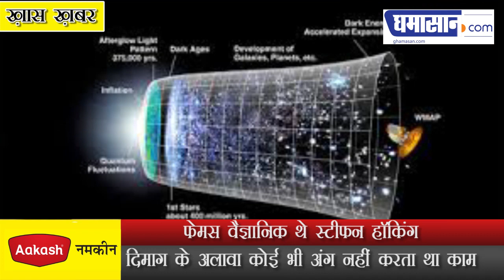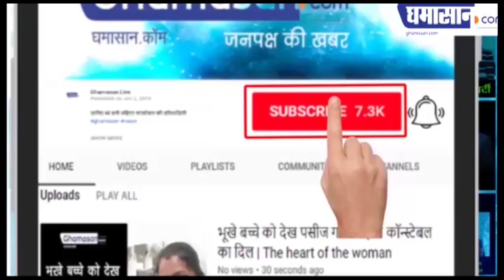Stephen Hawking की भयानक Bhavishyavani, दहला देगी दिल ! Stephen Hawking Shocking predictions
फेमस वैज्ञानिक थे Stephen Hawking
दिमाग के अलावा कोई भी अंग नहीं करता था काम